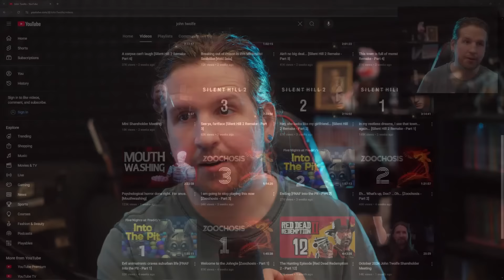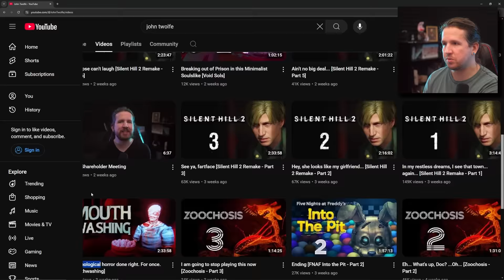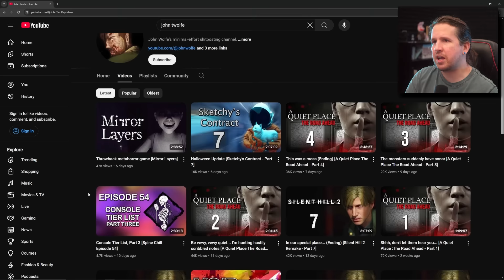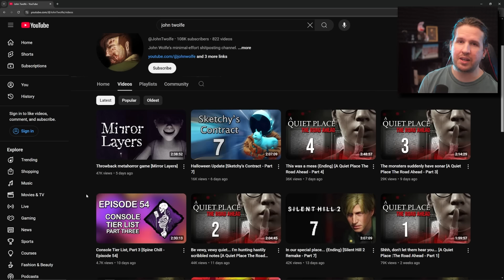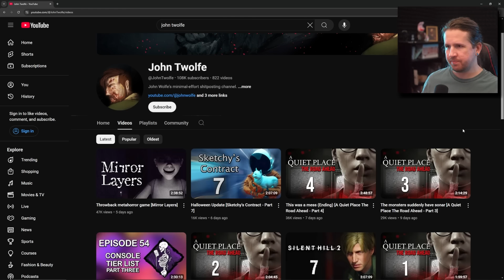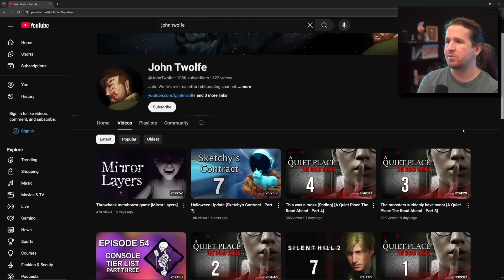November 2024 Shareholder Meeting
Thank you for attending